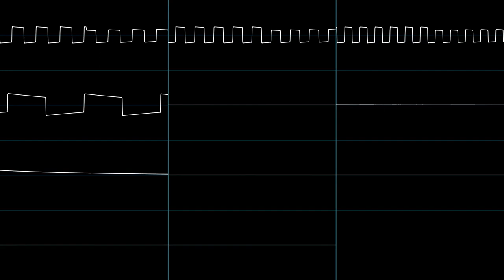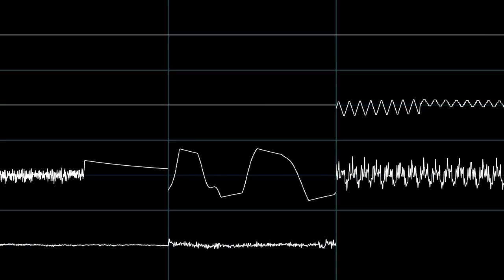[SMS+GB+Paula] Troll Cabana (Oscilloscope View)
Composed in Furnace Tracker 0.5 from 2/15/22 to 2/17/22. Go check out Furnace. It's cool.
Oscilloscope view generated by Corrscope.

This song was written for Battle of the Bits' "Musical Jokes" competition, where it placed 4th.